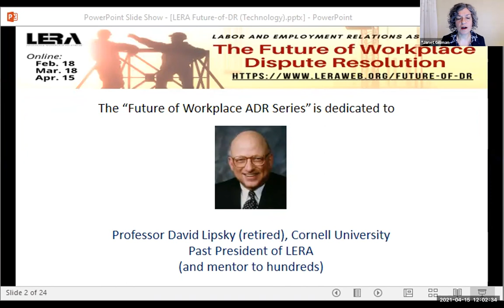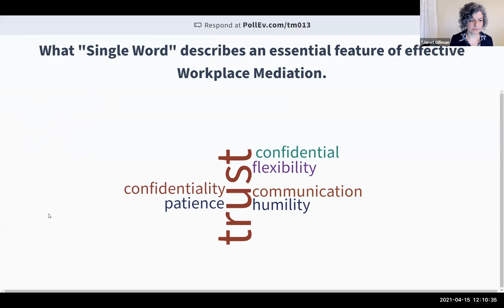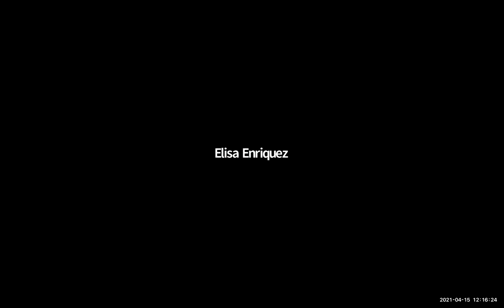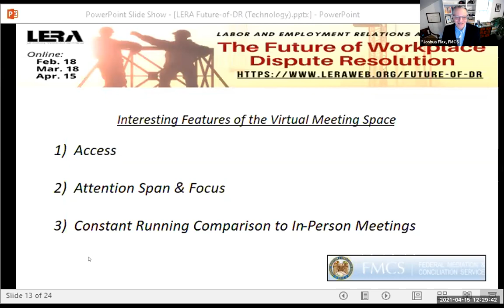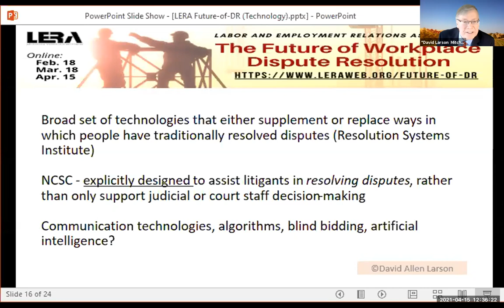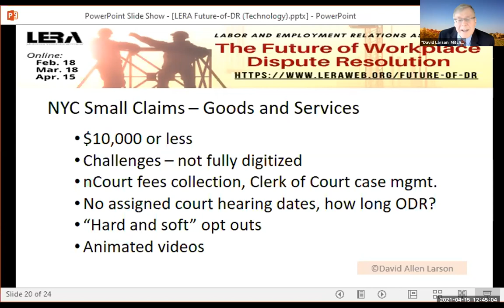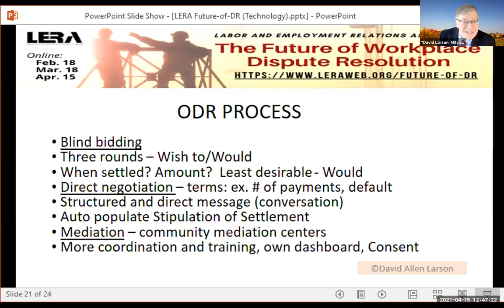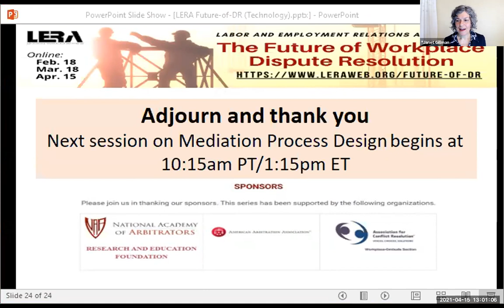Session 7: The Future of Workplace Mediation Part I: Beyond Zoom − How Technology is Transforming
Day Three: April 15, 2021
12 to 3:30 pm Eastern Time (New York Time)
Session 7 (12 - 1 pm ET): The Future of Workplace Mediation Part I: Beyond Zoom − How Technology is Transforming Mediation Practice and the Profession

Moderators:

Janet Gillman, State Conciliator, Oregon Employment Relations Board
Tom Melancon, Strategy Officer, Federal Mediation and Conciliation Service

Session Description: Online Dispute Resolution (ODR) technologies are rapidly changing the way parties and neutrals approach conflict resolution.  Computer assisted settlement systems, partially or fully automated, with or without mediator involvement, are on the rise in commercial settings, courts, and workplaces. This session will explore ODR trends and impacts on workplace dispute resolution.  Panelists will discuss the next generation of digital tools designed to support negotiation and dispute resolution processes; impacts on the structure, design, and delivery of mediation services; new and evolving roles for mediators; and ODR related standards and ethics.

Panelists:

Danielle Carne, Mediator/Arbitrator, Carne Dispute Resolution
Joshua Flax, Chief Strategy Officer, Federal Mediation and Conciliation Service (FMCS)
David Larson, Professor, Mitchell Hamline School of Law